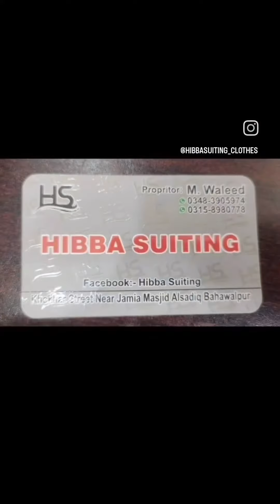Gota Work Shawl // Book your order at WhatsApp num